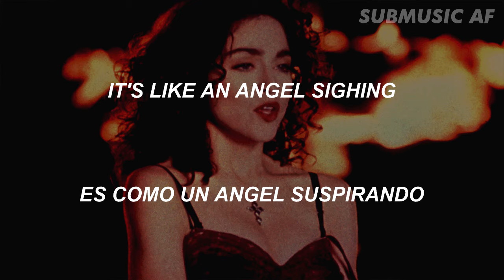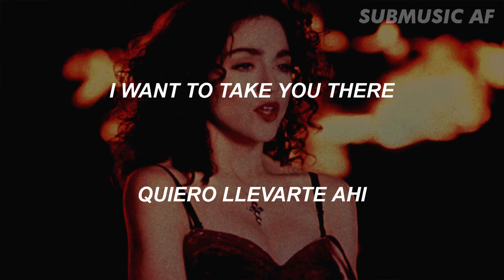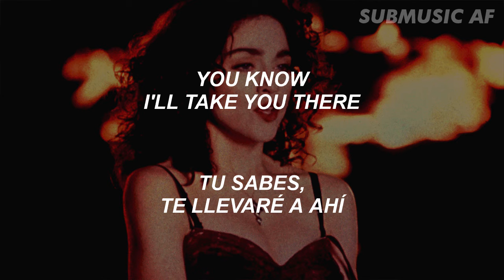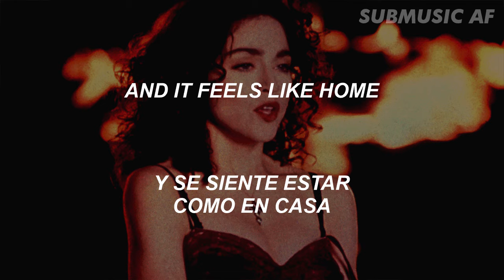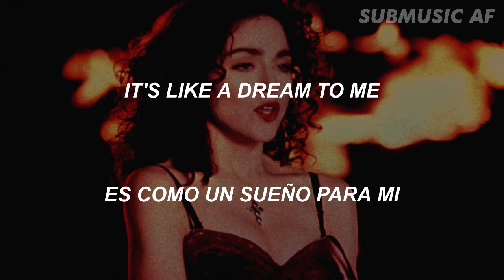Madonna - Like a Prayer Subtitulado Español e Ingles Lyrics!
Madonna - Like a Prayer Subtitulado Español e Ingles
Lyrics!
Uno de los mejores exitos de esta cantante, espero que les guste el video. En los comentarios pueden sugerir otras canciones para seguir sacando traducciones. Saludos